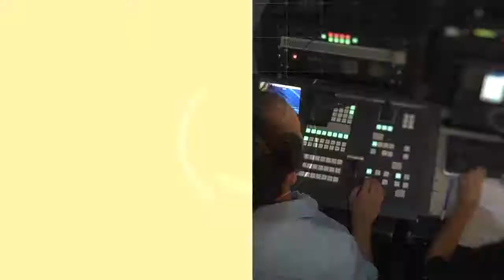Aportes del Estado para innovadores tecnológicos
Entrevista a Francisco Pontoriero, quien a través de su empresa, desarrollaron una plataforma para la gestión y el control de la documentación de los contratistas.